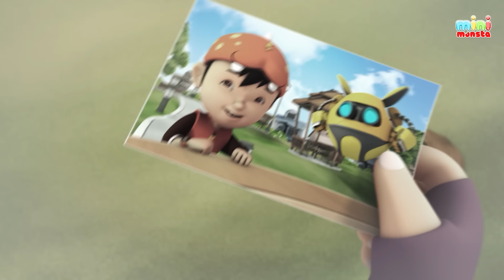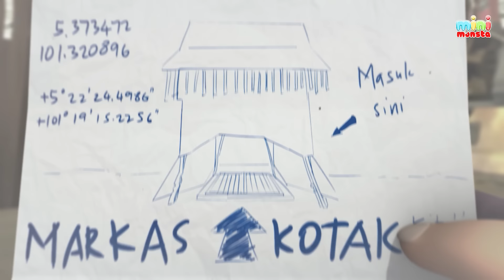Fang nak jadi Popular?!! BoBoiBoyS2 | Episod 08